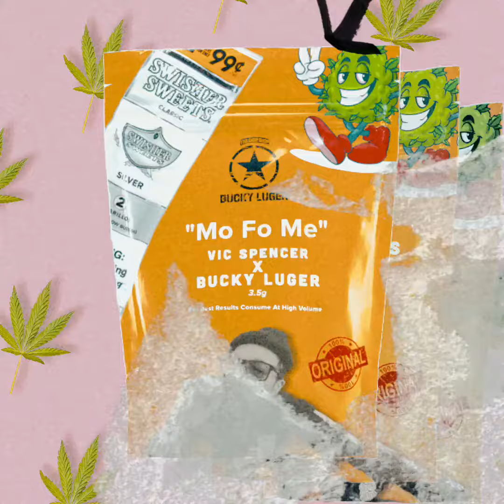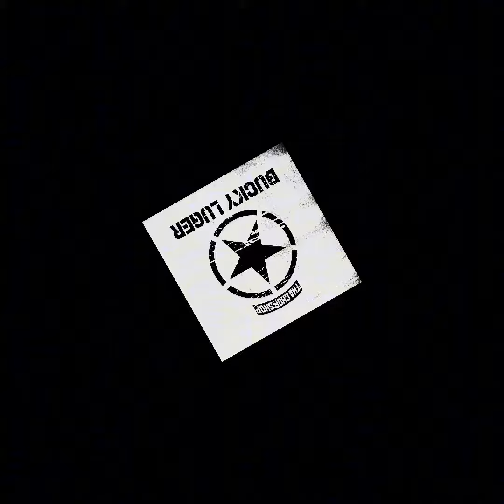Mo Fo Me...BUCKY LUGER x Vic Spencer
Get lit with the kid Vic Spencer and Bucky Luger in this smoke session.